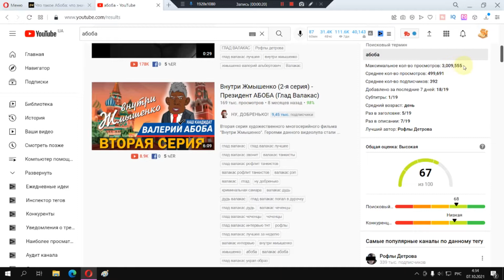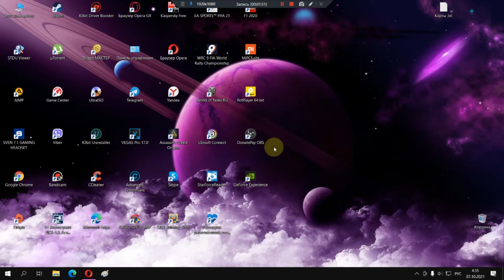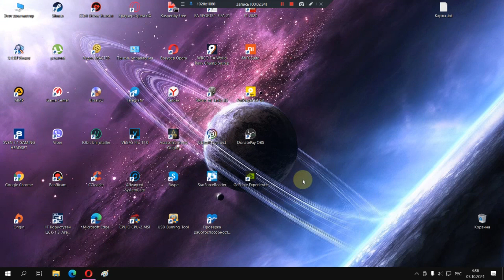Абоба что это. Абоба что значит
В этом видео разберем что означает интернет мем абоба от блогера
глад валакас узнаем  кто такой абоба и как он появился